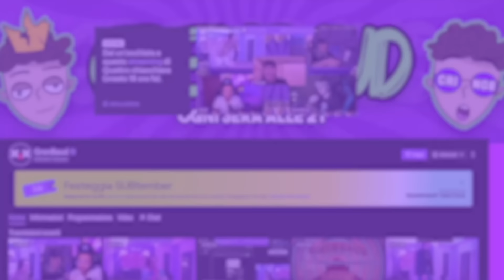*INDOVINA CHI*!!🔥🎪 con MikeShowSha, TheShow, Merisiel, Gioee e Kok